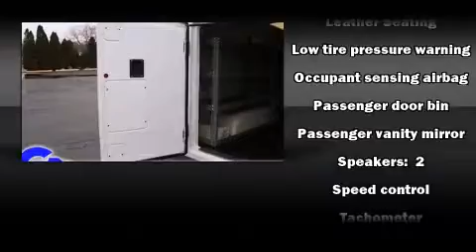2008 GMC Canyon Chassis near Davison, Michigan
You're looking at our 2008 Canyon Chassis Work Truck with about 32K miles, powered by a 3. This 2008 Canyon Chassis is located near Davison, Michigan.  7L I-5 cyl engine.  Some of the key features include: abs brakes, am/fm radio and speed control.  The summit white exterior combined with the tan leather interior makes for a great look.  Some of the additional features on this Truck Chassis are the: reverse camera and 4wd.  Our certified vehicles such as this Canyon Chassis come with a five day/150 exchange policy.  This 2008 Canyon Chassis is a one owner Truck Chassis as reported by an AutoCheck Report.  An AutoCheck Report is available upon request.
    Hank Graff Chevrolet Davison
    Address:
    800 N. State St.